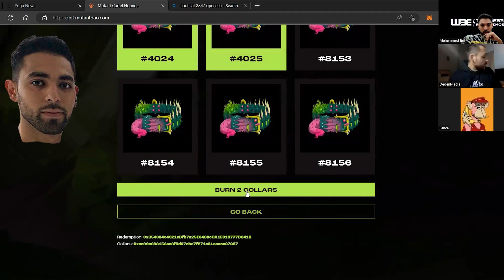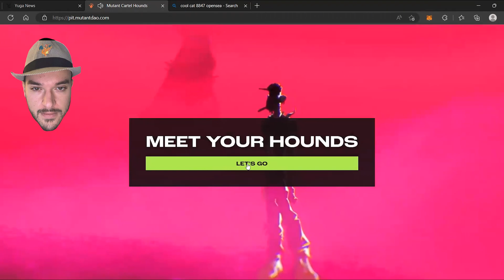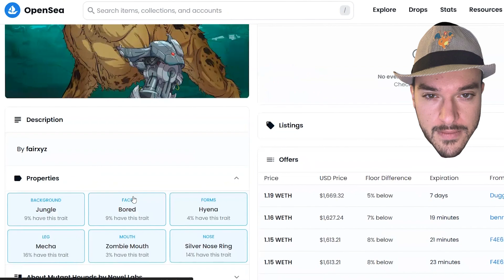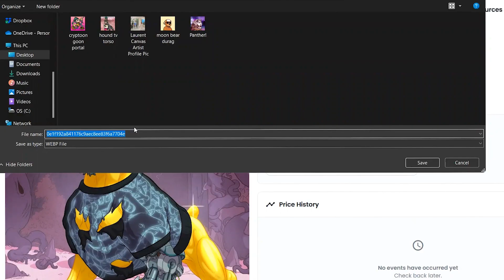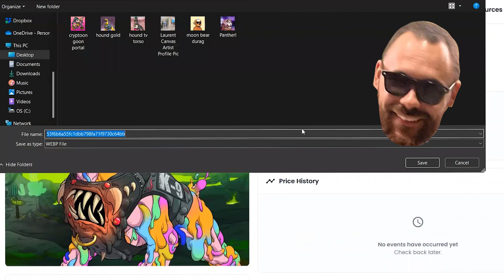TOP 500 NFT RARITY REVEAL LIVE (We Got Lucky Minting Mutant Hounds))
Minting Rare Mutant Hounds LIVE!  We got lucky minting some RARE hounds in the first mint batch.

The W3E team owns roughly 20 hounds and we're excited to share upcoming reveals with you all (and hopefully pull some more rares)!